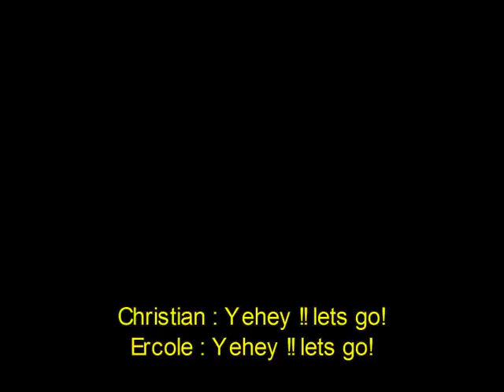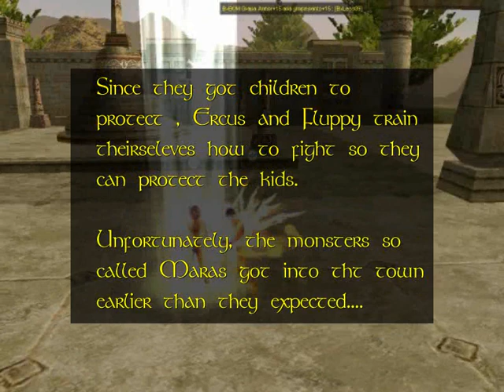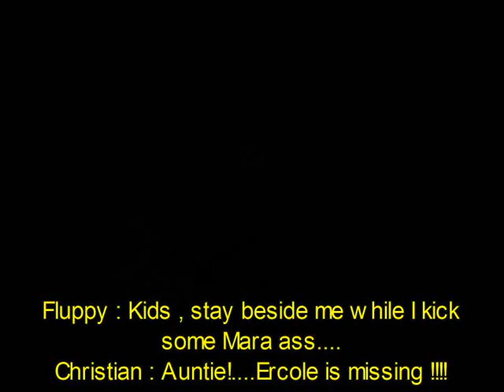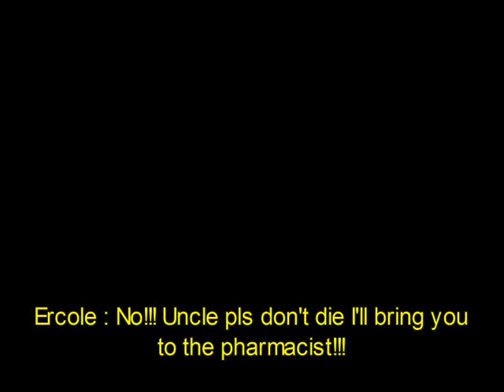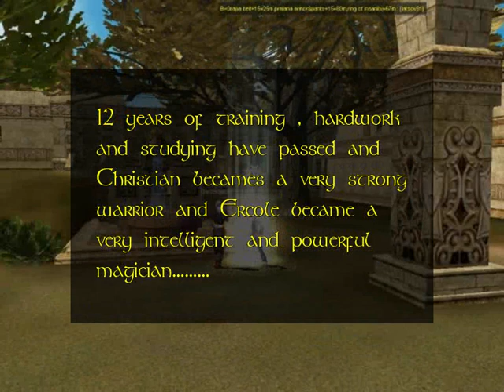Tantra.ph movie fest ( Invation of Chaos - Mara Madness)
Tantra Movie Film Fest Entry :D